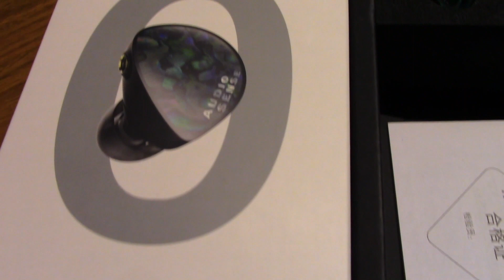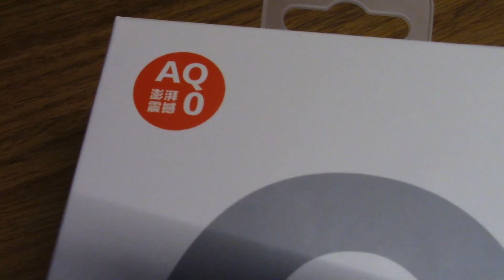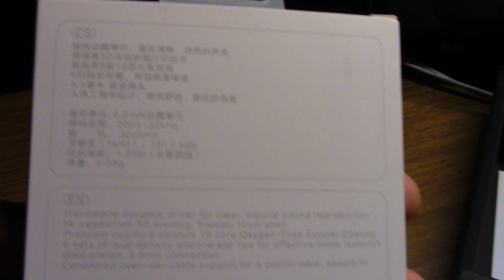AUDIOSENSE AQ0, impactante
Olá amigos, Feliz Natal! Esta é a análise completa do Audiosense AQ0, um fone que eu não conhecia nada sobre ele até que ele chegou aos meus ouvidos. Será que compensa?

Link para a compra (ajude o canal):

Os melhores fones do meu ranking:
Até 20 USD - FZ Liberty Max
21 a 50 USD - Truthear Zero
51 USD e acima - Audiosense AQ0

Playlist AvaliaSom

Apresentação 0:00
Conforto e fit 1:18
Sonoridade em:
Músicas 2:00
Jogos 3:50
Filmes e Podcasts 4:30
Conclusão 4:56

Obrigado,
Dosec